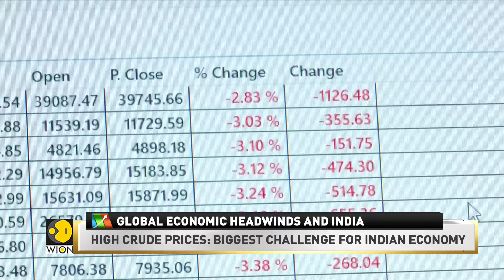India has zero probability of slipping into recession: Survey | Business News | Latest World News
Recent survey says India has zero probability of slipping into recession. Unlike other economies, India has largely remained resilient to economic headwinds as compared to Europe and the US but it has its own share of challenges.